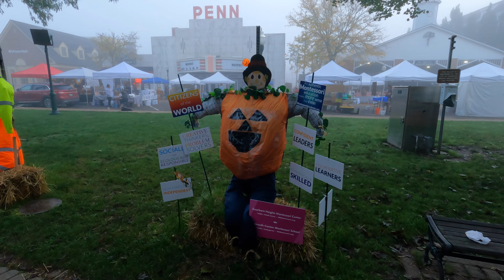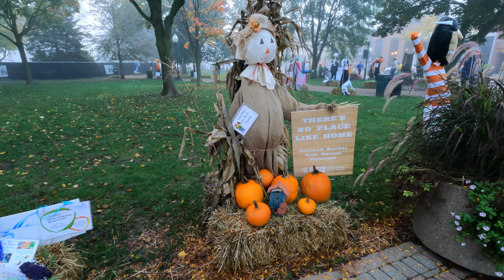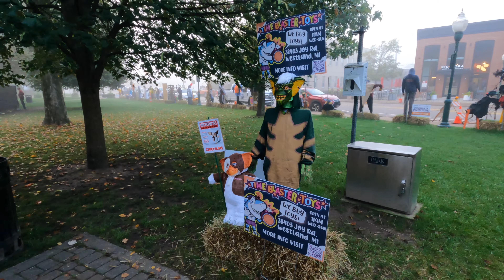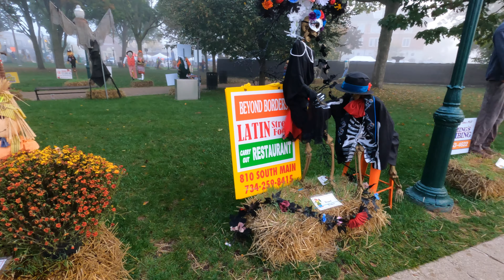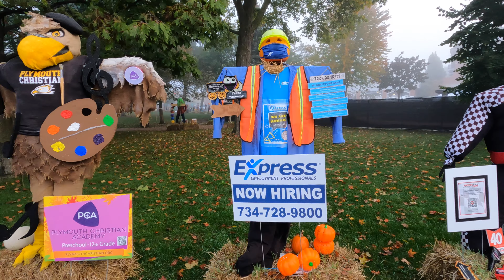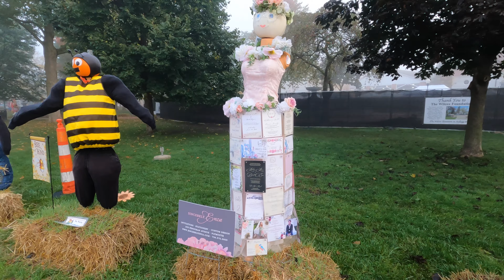Scarecrows in Kellogg Park Plymouth Michigan 2021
Enjoy the annual visit of scarecrows to Kellogg Park
Plymouth Michigan 2021

GoPro Hero9 4K